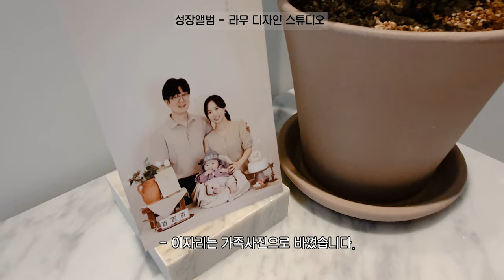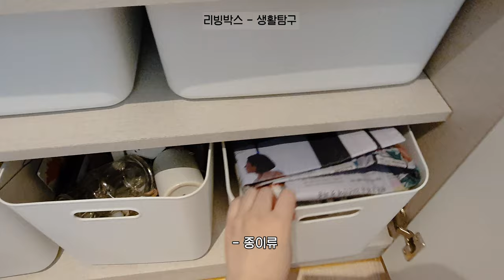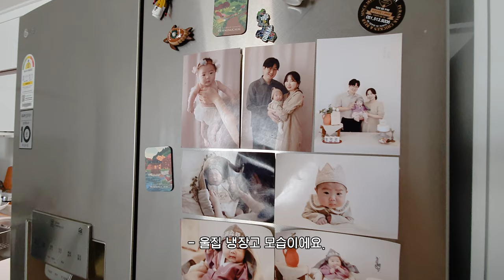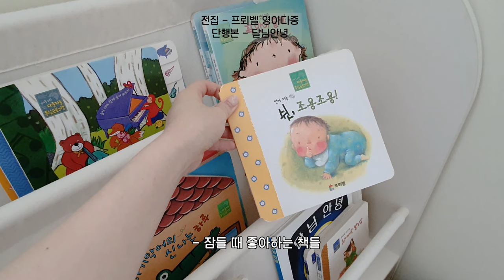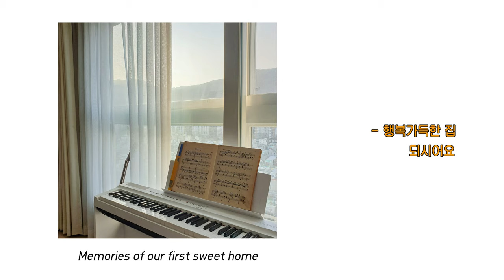SUB) 신혼집에서 아기있는집으로 인테리어 변화 · 육아템, 살림수납템 소개 · 20평대 거실, 주방, 아기방 꾸미기 (feat. 쉬즈홈 삼각등쿠션과 함께하는 육퇴 후 일상)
📌재니쓰홈 스토어를 오픈했어요
놀러오세요☺️🍒👇🏻

안녕하세요• ⌣ • 저희집은 신혼신혼 하던 모습을 지나 애기있는집이 되었어요. 첨에는 장난감으로 채워지는게 두려웠는데 애기가 좋아하니 이마저 인테리어 소품으로 생각하려구요... ㅎㅎ 변화된 집 모습과 실사용중인 육아템 소개도 곁드려 해볼게요. 맘님들, 예비맘님들 저도 초보맘이라.. 좋은건 함께공유해요 ◜◡◝

And give it a like !

[ BGM List ]
Thank you for your awesome music.

🎵1st. Music

🎵2nd. Music

🎵3rd. Music

🎵4th. Music

🎵5th. Music

🔎촬영 : 갤럭시 노트 10 카메라
     (Film: galaxy Note 10 Camera )

🔎영상편집 : 어도비 프리미어 프로 CC 2019

🔎폰트: 상상고딕
      (Font : Sangsang gothic)